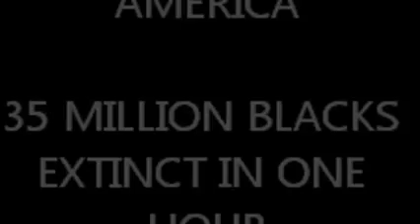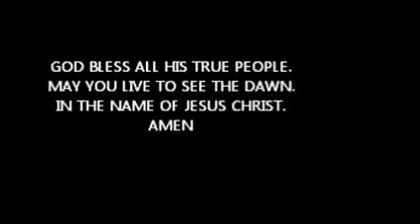THE END OF BLACK AMERICA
LISTEN TO DOCTOR CLAUDE ANDERSON.
WE ARE FROM ONE HOUR TO WEEK FROM EXTINCTION.
NO MORE BLACKS IN THE UNITED STATES.
AFRICA IS NEXT. IMMEDIATE PACIFICATION OF ALL GUN HOLDERS
WITH NO U.S. BROTHERS BLACKS IN AFRICA ARE DOOMED
THEN EVERYONE WITH BLACK SKIN. DOOMED
WHY DO YOU THINK EVERYONE IS CALLING THE PRESIDENT EVIL
NOW THEY ARE SAYING A BLACK MAN IS RESPONSIBLE FOR SATANISM IN MUSIC AS THE THE FATHER OF ROCK AND ROLL.
THEY KNOW JESUS WAS BLACK...AND HE WILL BRUISE THY HEAD...
THAT IS WHY THEY WANT US GONE. GONE. GONE.
LET'S USE WHAT WE HAVE. PLEASE MY BLACK PEOPLE.
I NEED YOU. I LOVE YOU. I WANT MY PEOPLE TO LIVE FOR GOD THE FATHER.
THE ALTERNATIVE IS TO ALLOW
OUR REMOVAL FROM GODS WORLD WITHOUT HIS HOLY BLESSING.
THIS WILL NOT HAPPEN!!